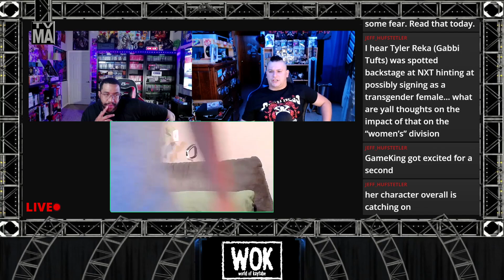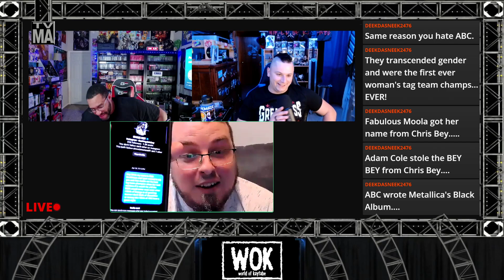World Of Kayfabe - Ep. 113 - NXT Callups,Backlash Fallout and More!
Join us every week as we discuss wrestling,video games,pop culture and more!